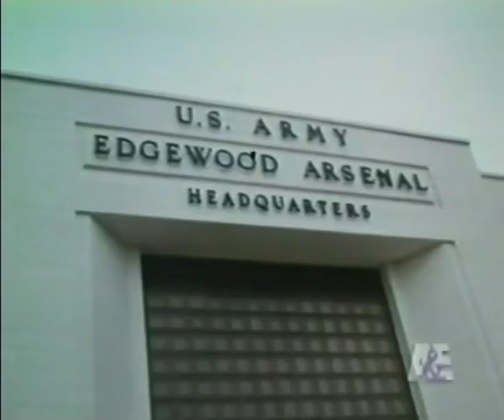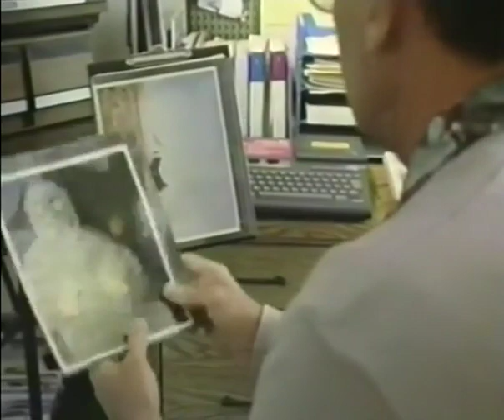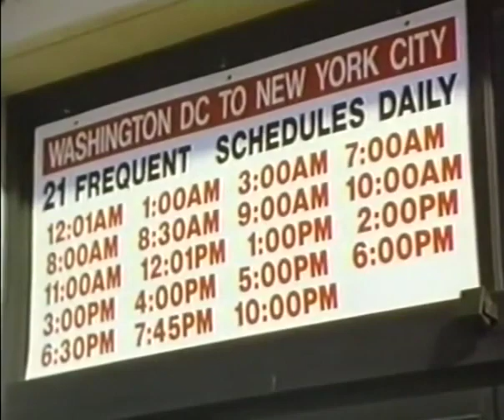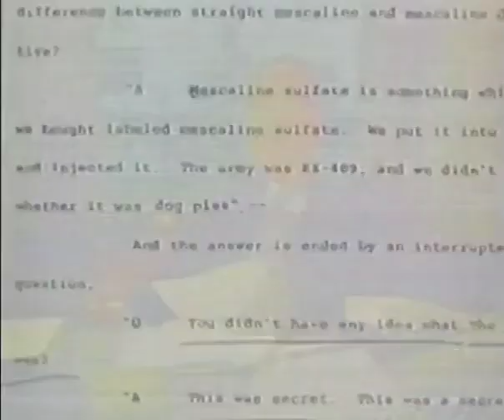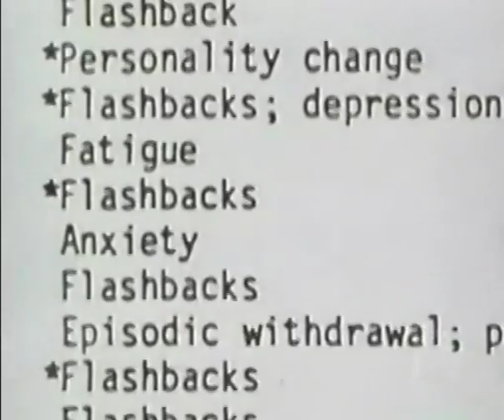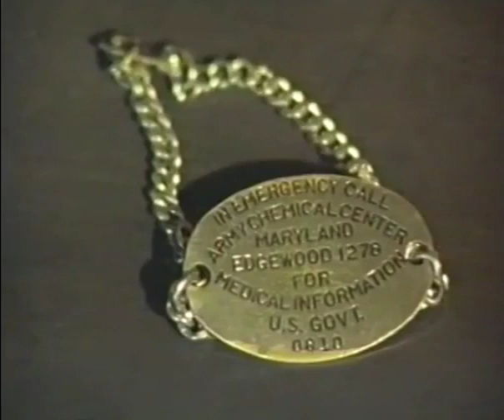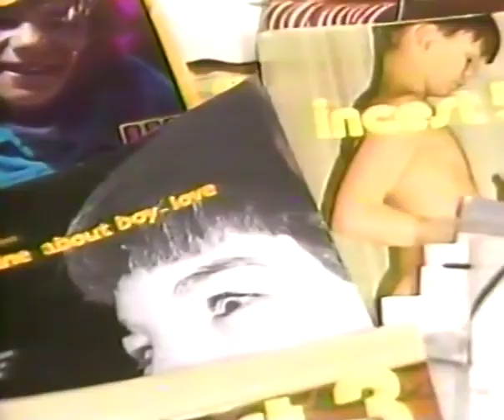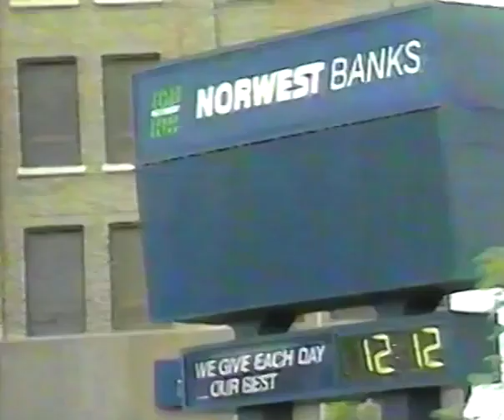Late Night Television Trash - Bad Trip to Edgewood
LATE NIGHT TELEVISION TRASH
Bad Trip to Edgewood

A bootleg VHS mixtape of strange memories and vintage television madness from Late Night Television Trash
Great for playing at parties or late night private viewings.